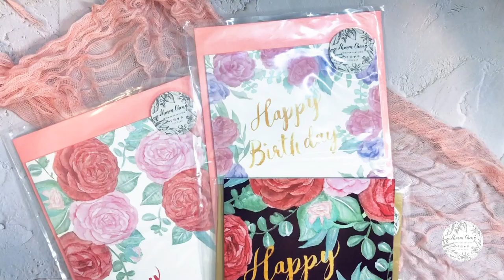Watercolour Happy birthday card with envelope set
Card size (It will be cut by myself so each card size may be slightly different)
Open: 148 x 210mm
Folded: 210 x 297mm

Each card set comes with a Gold / Red or Pink envelope:
Envelop size: 230 x 160mm

– inside is blank, you can add your own personal message :)

Please note that the printout colors may be slightly different from what you see on the screen.